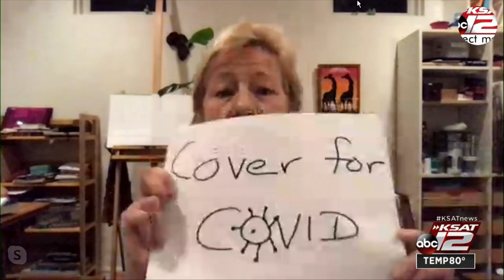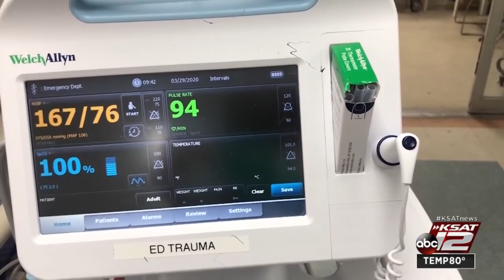Dr. Ruth Berggren discusses what COVID-19 models are projecting for San Antonio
Dr. Ruth Berggren talks about when you should get tested and what COVID-19 models are projecting for the San Antonio area.